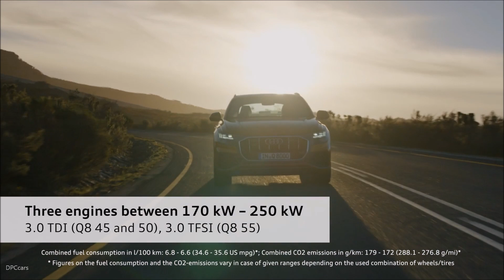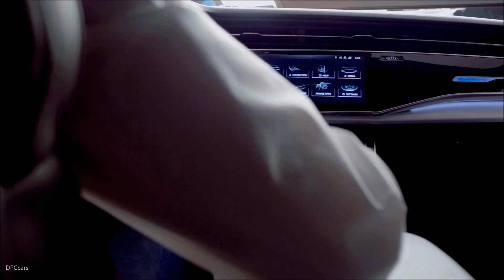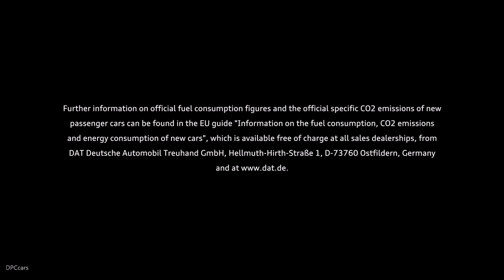Audi Q8 Review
The Audi Q8 brings together the best of both worlds – the elegance of a four-door luxury coupé and the practical talents of a large SUV.

A powerful, yet efficient 3.0 TDI with mild hybrid system producing 210 kW (286 hp) provides the dynamics implied by the muscular design. With the permanent quattro all-wheel drive and a ground clearance of up to 254 millimeters (10.0 in), the SUV coupé can keep going when paved roads end.

Combined fuel consumption in l/100 km: 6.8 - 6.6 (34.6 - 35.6 US mpg).